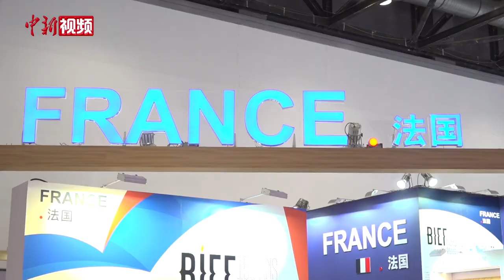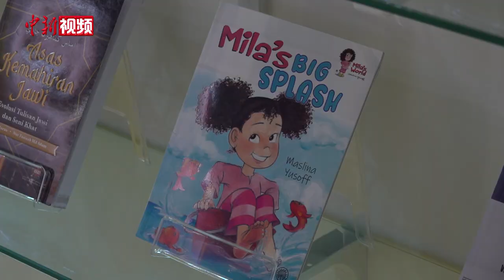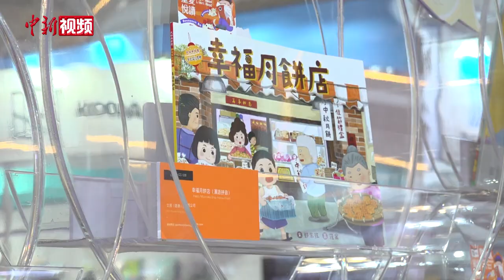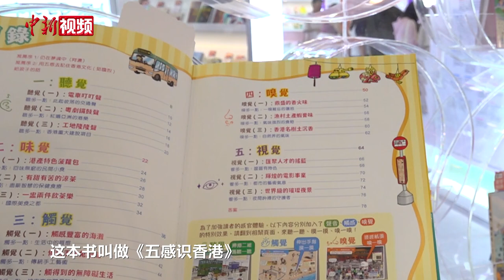聚焦图博会：以书为媒 构筑文明交流互鉴之桥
6月22日，第30届北京国际图书博览会（BIBF）正在举行。本次图博会共吸引了来自71个国家和地区的1600家展商现场参展。众多参展方纷纷表示，图博会汇聚了世界各地的众多书籍，为不同文明间构筑起了交流互鉴的桥梁。

沙特阿拉伯王国是本届图博会的主宾国，展台面积约500平方米，展出约120种涵盖教育、文学、童话故事等内容的阿语、英语图书，以及沙特特色手工艺品、传统服饰和乐器等，向中国观众展示古老与现代交融的多样文化。

罗马尼亚展台以“罗马尼亚故事正当时”为主题，展示了200多种罗马尼亚书籍和文学推广材料，涉及文学、历史、经济等领域。

马来西亚是图博会的“老朋友”，今年他们的国家展台面积进一步扩大。相关负责人介绍，正值中马建交50周年，期望凭借马来西亚图博会的“史上最大展区”和“史上最大参展团”促进两国文化交流。

此外，集聚香港风貌和粤港澳大湾区特色的“腾飞创意——香港馆”在众多展位中也显得格外引人注目。据悉，此次图博会是“香港馆”阔别四年后首次“回归”，参展面积达到300平方米，汇聚75家展商、约700件展品。

当天下午还组织了“BIBF大使带你逛书展”活动。著名作家刘震云与主持人孟非在展厅内巡展，与并参展人员展开互动交流。

本届图博会以“深化文明互鉴，合作共赢未来”为主题，展览面积达到5.5万平方米。